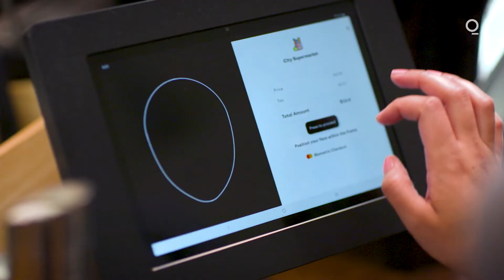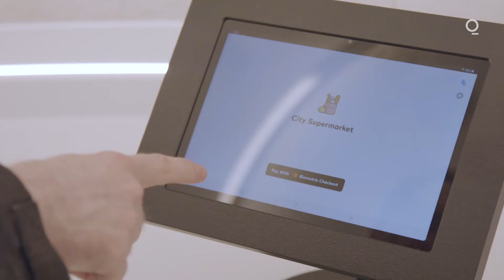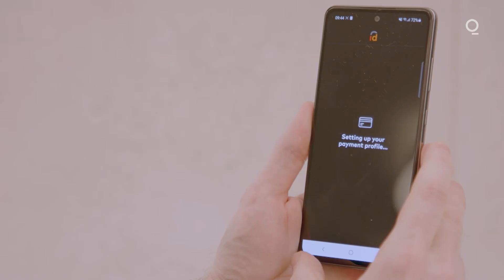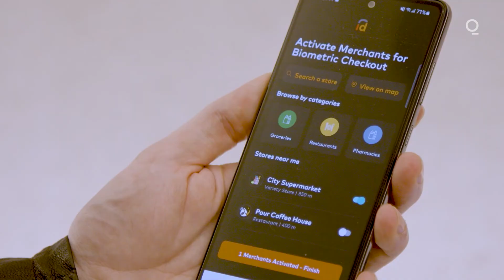Biometric Payments: Using Your Face To Pay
Mastercard begins facial-recognition rollout with retailers. Bloomberg’s Nate Lanxon takes a first look.